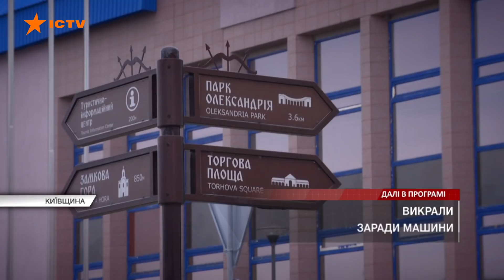Розстріл біля нічного клубу у Білій Церкві - банда втікла до окупованого Криму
Це що ж треба такого зробити чи сказати, щоб опонент дістав з багажника бойовий автомат і почав гатити на ураження!

У Білій Церкві посиденьки в нічному клубі закінчилися стріляниною та операційним столом для одного з місцевих!

Кадри зухвалого розстрілу потрапили в об'єктиви відеокамер!

І вони направду жахають. []

Та чи вдалося схопити нападника та його поплічників гарячим слідом?

І головне - чи змогли лікарі врятувати жертву?

Шокуючий репортаж.